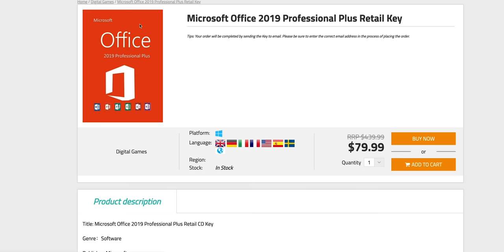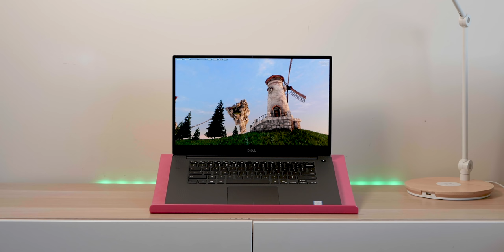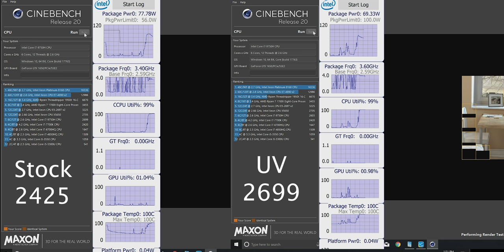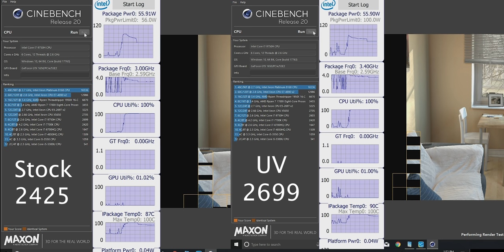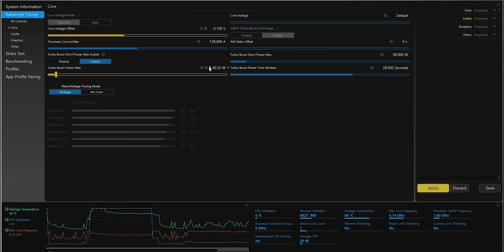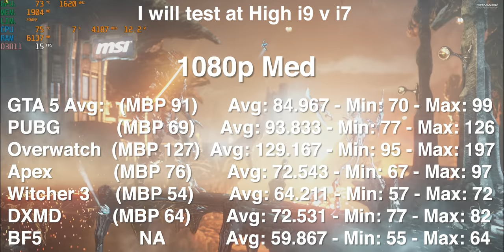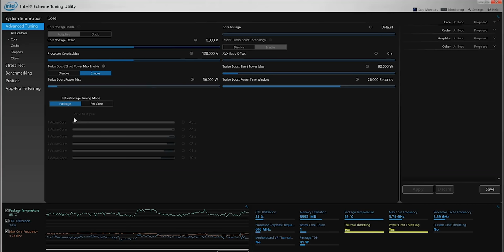2019 Dell XPS 15 7590 Gaming Review - Benchmarks Thermals Undervolting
This Beast Needs Taming - The new 2019 Dell XPS 15 7590 Gaming Review - Benchmarks Thermals Undervolting Games tested. Back to school, college,

⏩ Recommended Models

⏩Recommended Model XPS 15

⏩ Recommended RAM for Laptops

⏩Microsoft Office 2016 Professional Plus Retail Key  $28.04

Recommended Laptops:

⏩ XPS 15

GEAR I USE:
⏩ XPS 15